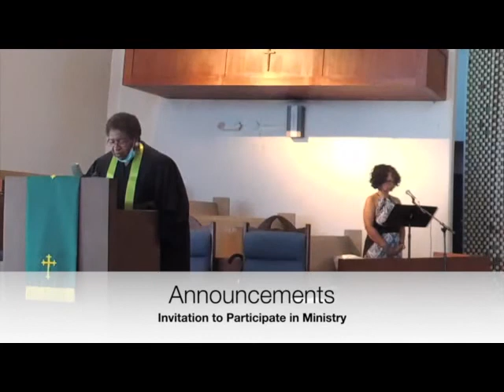6th Sunday After Pentecost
PARTICIPATING IN OUR SERVICES TODAY: Rev. Paul A. Hill, Dr. Marguerite L. Phillips; Music Ministry directed by William Campbell, Jr.; Robert Johnson, Jr., assistant director and organist; Media Ministry: Keith McGruder, and Mark Conway; Live Stream: Jules Green.